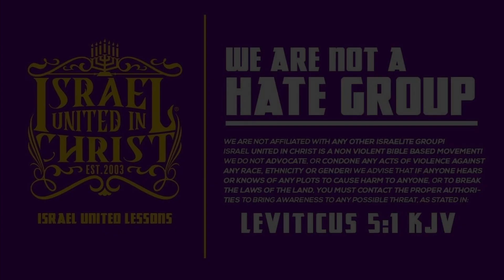IUIC || Kontra Bondye ak Pèp Ayisyen an